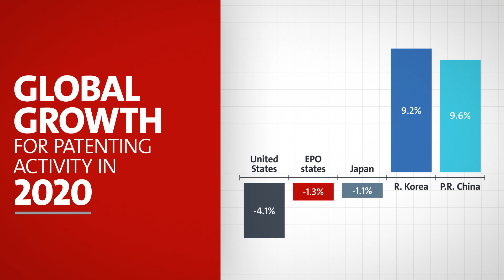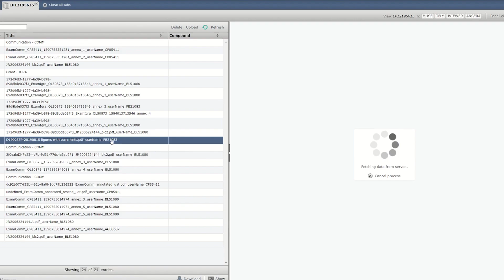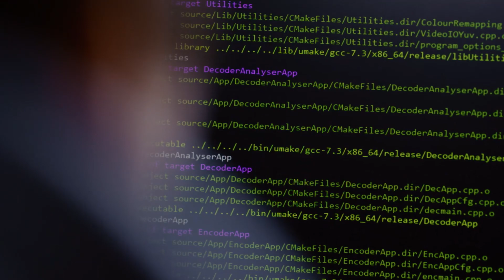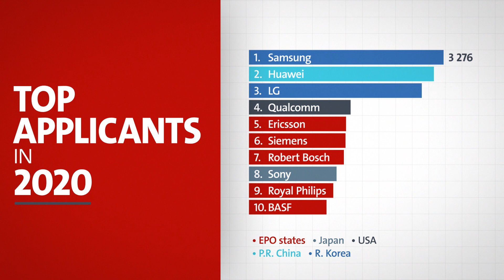Foreword: EPO Patent Index 2020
Healthcare innovation main driver of European patent applications in 2020
• Steady demand for patent protection at the EPO despite pandemic
• Data shows stark contrasts among technologies and countries of origin
• Healthcare inventions on the rise, transport sector decreases
• Strong growth from China and South Korea; European, Japanese and US inventors file fewer patent applications
• Samsung, Huawei and LG top the applicant ranking